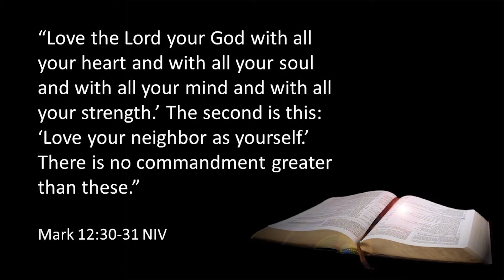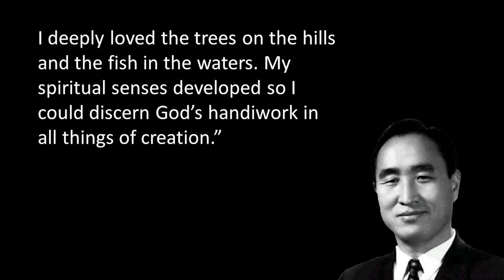Loving God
Christmas message from the Colorado Family Church.

Jesus said to love God and to love others, and that those are the two greatest commandments, but what does it actually mean to love God?

Also Pastor Mike shares some exciting developments for 2020.